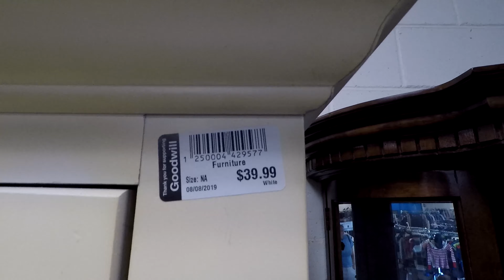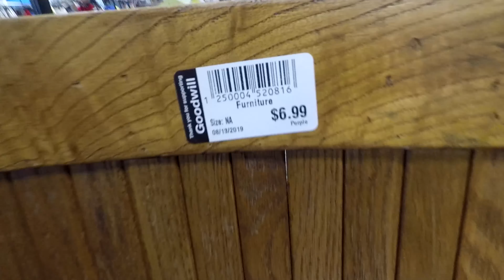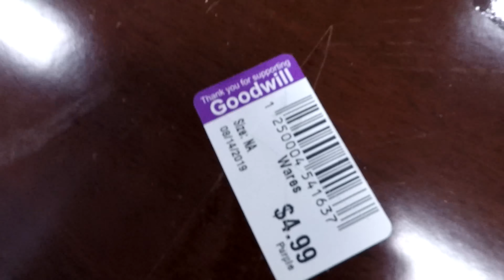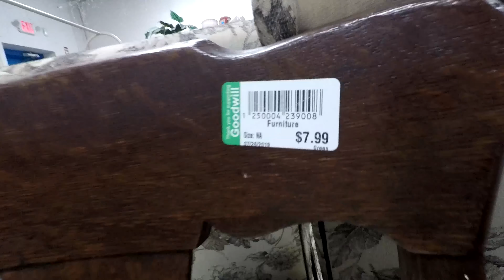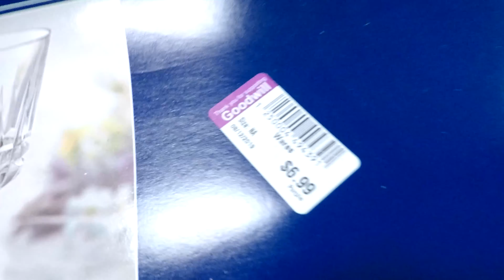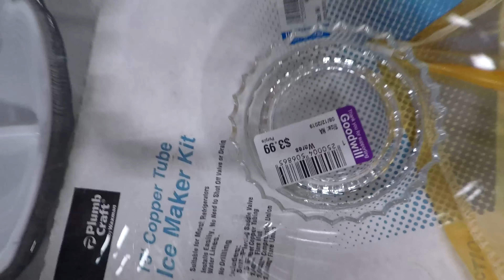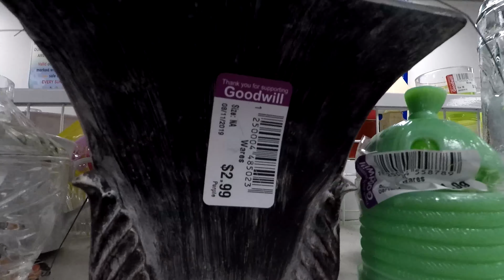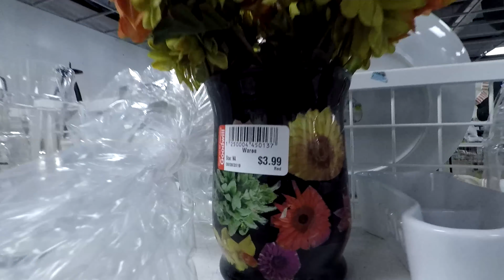GOODWILL FURNITURE SOFAS ARMCHAIRS TABLES HOME DECOR - SHOP WITH ME SHOPPING STORE WALK THROUGH 4K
PURELL ADVANCED HAND SANITIZER SOOTHING ON AMAZON CLOROX DISINFECTING WIPES ON AMAZON (75 CT EACH, PACK OF 3) Goodwill armchairs and chairs and coffee tables and living room furniture and home décor and sofas and couches in fall 2019 and summer 2019 and this shop with me or come with me shopping store walk through at the store in Ocean Township NJ or New Jersey which is like a Salvation Army store and they also have home goods items and this shop with me or come with me is filmed in 4K resolution with my GoPro Hero 5 Black video camera.  NJShoreBeachLife is a travel and tour guide channel that has videos of New Jersey beaches and boardwalks and ocean front water views including some walking and driving point of view tours, static beach shots, horseback riding videos, fun NJ activities videos, store walk throughs and other interesting stuff relating to the NJ shore scene (including the towns of Asbury Park, Long Branch and Pier Village, Bradley Beach, Avon by the Sea, Ocean Grove, Belmar, Spring Lake Heights, Seaside, Point Pleasant, Atlantic City, Sandy Hook, Manasquan, Monmouth Beach, Sea Bright, Ocean Township, Deal, Allenhurst, Lake Como and the Highlands).